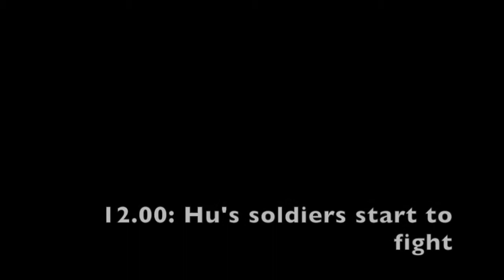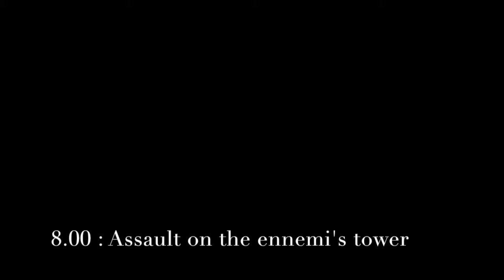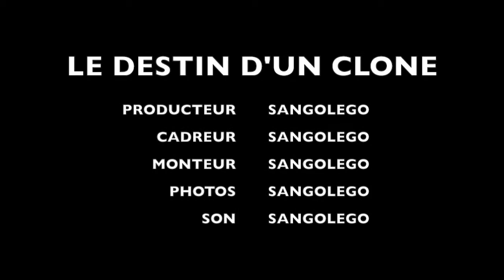FIGHT ON AGAMAR [MOC - SERIES]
Hu n'est pas un clone comme les autres... Pourtant il servira la république jusqu'au bout.
La guerre fait rage dans la galaxie entre séparatistes et clones. Hu et son escouade sont envoyés en bordure extérieure sur la planète Agamar pour supprimés les droides déjà présents.
Hu fera-t-il face à son destin lors de cette bataille ?

Voici le premier épisode de la série "Le destin d'un clone". Il s'agit d'une série narrative. Le premier épisode me servira de base pour créer les suivants alors n'hésitez pas à mettre en commentaire toutes vos remarques aussi bien positive que négative. Je vous remercie d'avance pour votre compréhension.